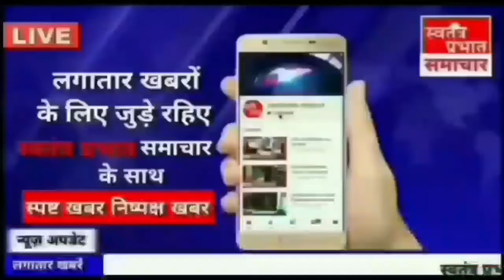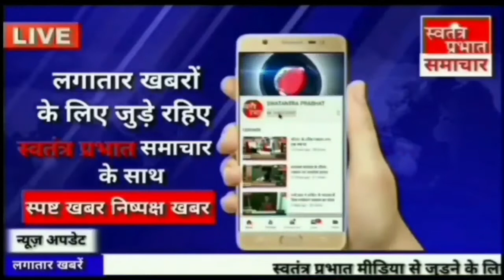थाना पचपेड़वा- पुलिस मुठभेड़ में गोवध का वांछित गिरफ्तार